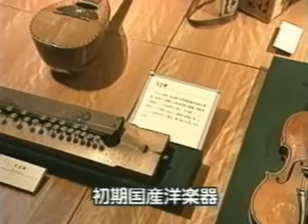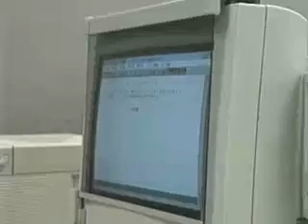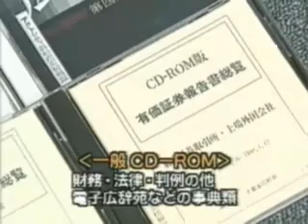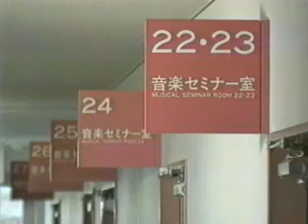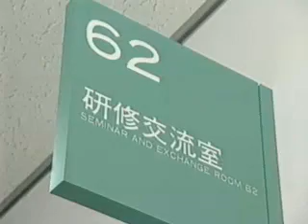教えちゃいます！浜松市楽器博物館＆研修交流センター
オープンしたばかりの楽器博物館と研修交流センターを紹介（平成7年）